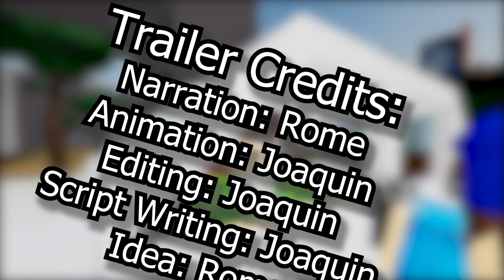Tragedy of Revere Trailer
dude this episode is gonna be lit
voice actors:
Joaquin
Justin
Izzy
Crayon
Alexis
Emma
Skyler
Clive
Ronan
Artemis
Rome
Griffin